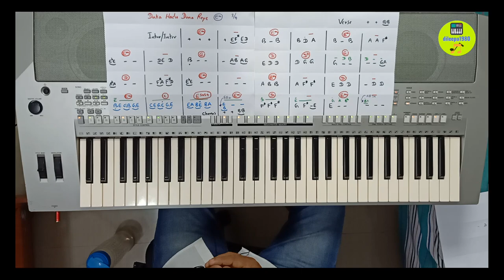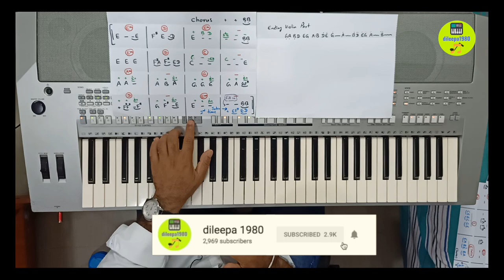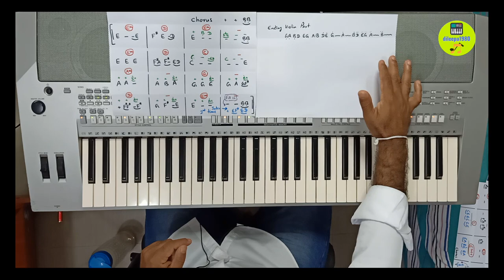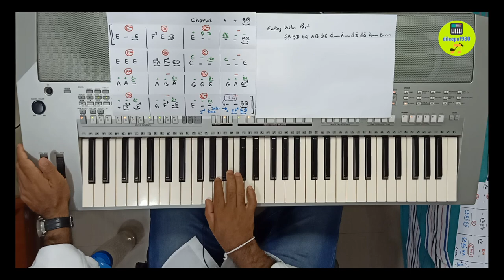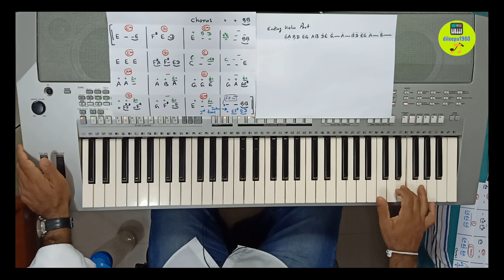Duka Hadu Dena Raya |Keyboard Lesson Part 3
මෙම පාඩමට අදාල notes ලබාගන්න පහත link එක click කරන්න.

පාඩමට අදාල drum beat ( Style file) එක ලබාගන්න පහත link එක click කරන්න.
Drumbeat එක පාවිච්චි කරන්න පුලුවන් Yamaha PSR S model වලට විතරයි.

මෙම පාඩමට අනුග්‍රහය දැක්වූ Dilshan (from Colombo) ට විශේෂ ස්තුතියක් පුදකරමි.

Google Class code          mll4iqt

මගේ Channel එක ඉදිරියට කරගෙන යන්න උදව් කරන්න කැමති කට්ටිය;